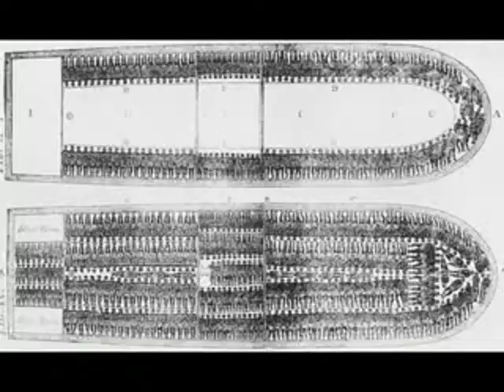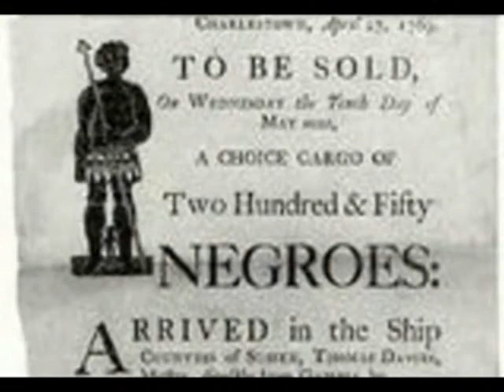A BLACK CHRISTMAS - Remembering The Black Madonna & Her Black Baby Jesus of Nazareth